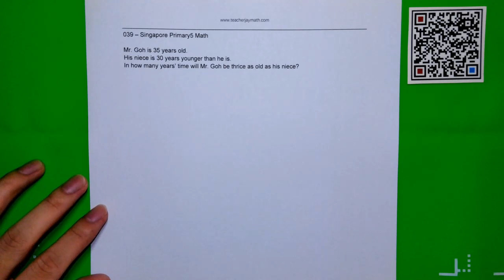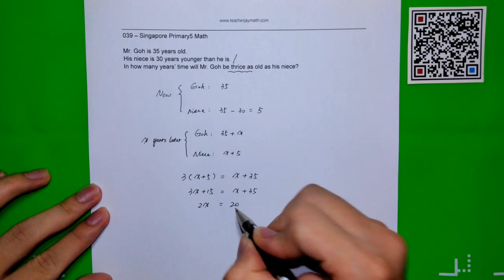P5_039 | Singapore Primary 5 Math 小五数学 | [新加坡小学数学500题][新加坡数学]